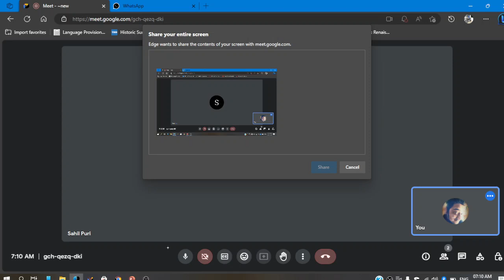Charter Acts of 1793,1813,1833|MODERN INDIA|FORUPSC/HPAS/CDS/NDA/CAPF/PCS/HCS/ALLIED@tusharkaushal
Abolition of Slavery, Indian Law Commission